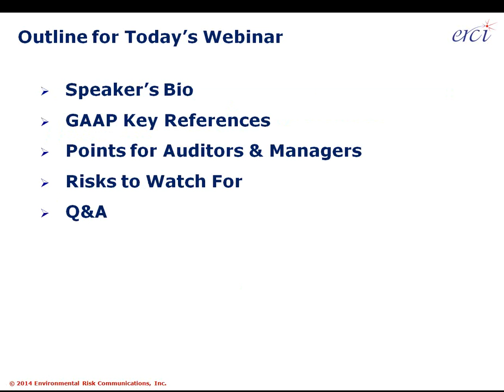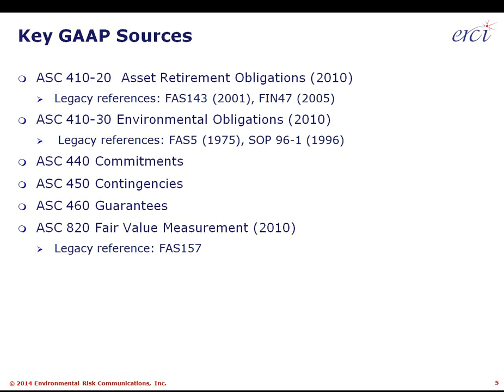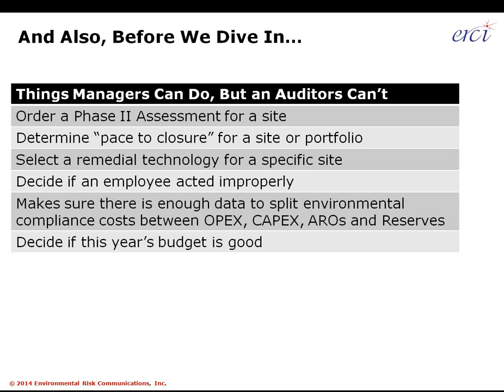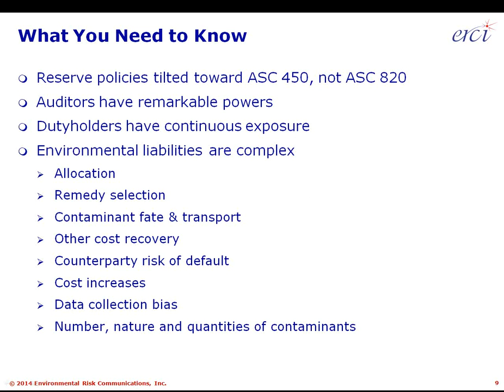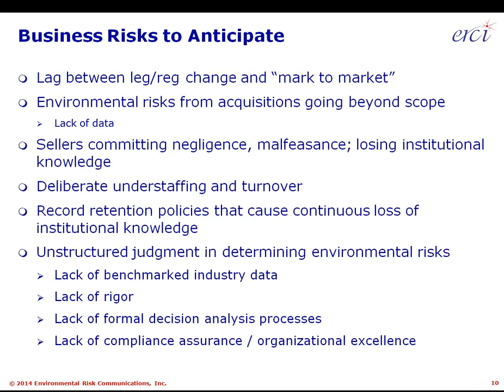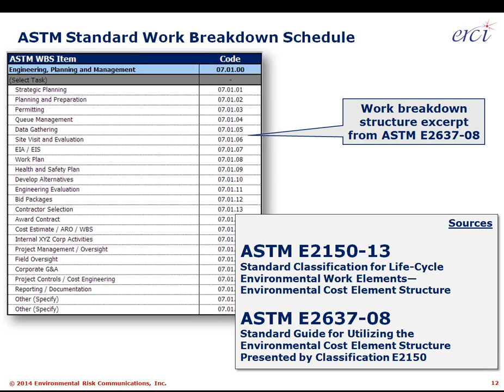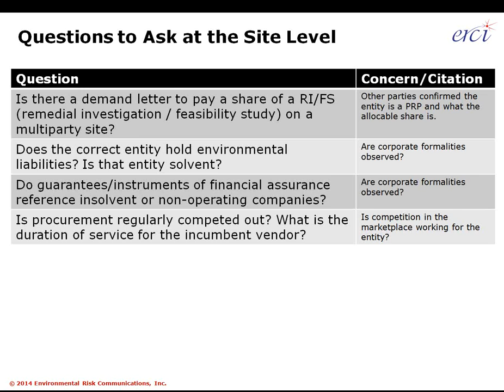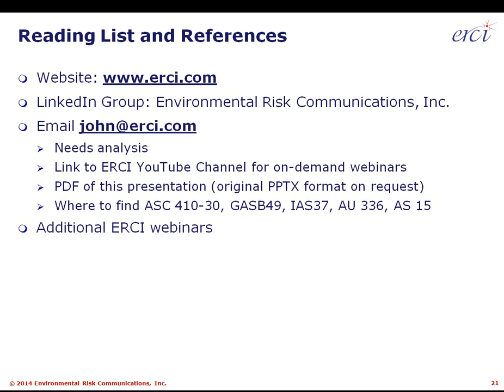Auditors and Managers: What Do You Really Need to Know about Environmental Liabilities?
What are the common triggers for accepting and booking these liabilities? How are they discharged? Auditors and non-scientific managers alike will benefit from this review of relevant sections of generally-accepted accounting principles (GAAP) and the challenges to recognizing and discharging liabilities.